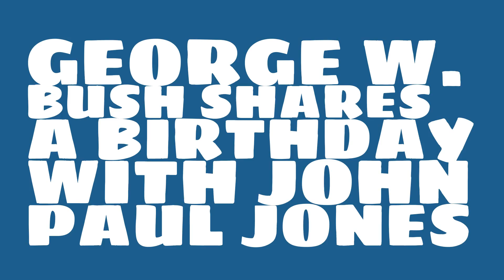What was George W. Bush's astrological sign?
When was George W. Bush born? Watch this video to learn George W. Bush's birthday and other trivia about George W. Bush